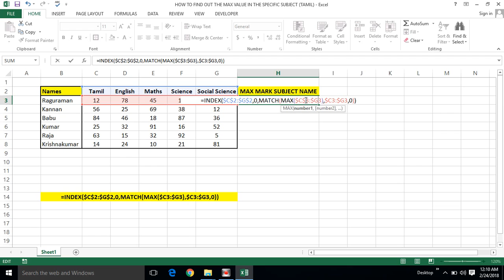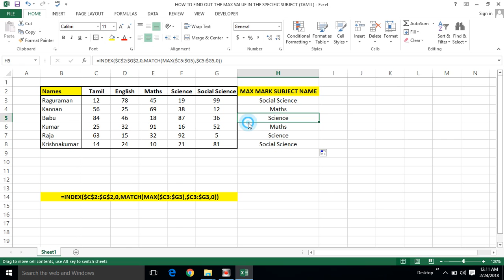PART 58 - HOW TO FIND OUT THE HIGHEST MARK SUBJECT NAMES IN MS EXCEL (TAMIL) | Kallanai YT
HOW TO FIND OUT THE HIGHEST MARK SUBJECT NAMES IN MS EXCEL (TAMIL) | Kallanai YT